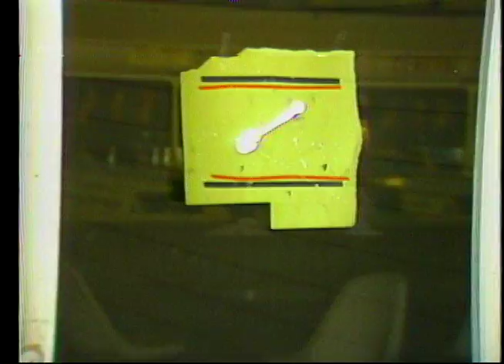The Spoon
Starring Bob Morrison this is another fine example of a fine commercial about fine dining in Santa Maria.  Rescued from an old 3/4" tape.  Also featured Alan Ross, Cheryl Klein Stauffer, Joe Heaslett and Colleen Bingham